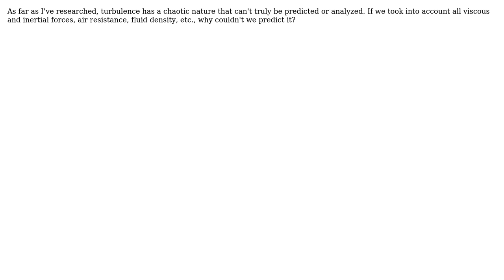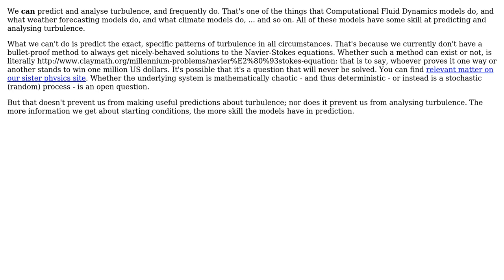Engineering: Why can't we predict turbulence deterministically?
With thanks & praise to God, and with thanks to the many people who have made this project possible! | Content (except music & images) licensed under CC BY-SA | Music | Images & others | With thanks to user Paul user efstudent user 410 gone and the Stack Exchange Network Trademarks are property of their respective owners. You are responsible for your own actions.